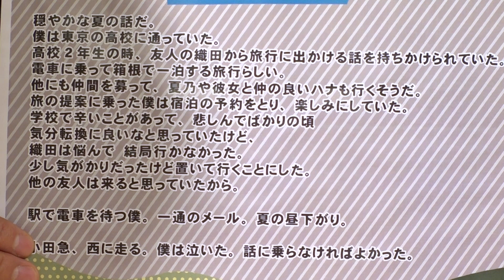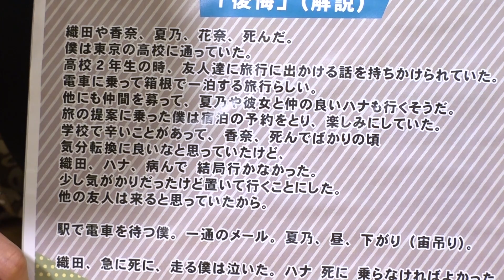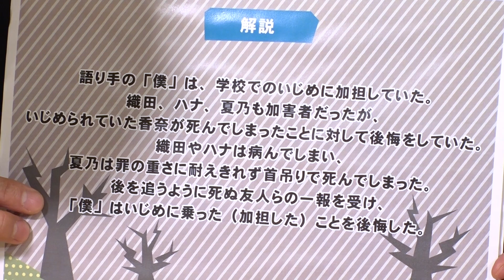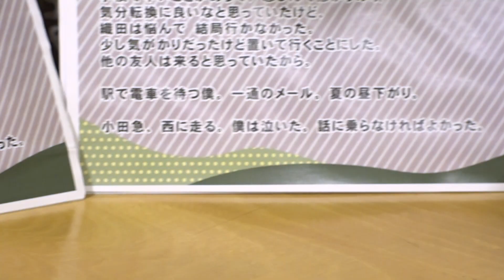迷作意味怖を読むくだり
今回の「ひとくだり」は「意味が分かると怖い旅」から！

【意味が分かると怖いの旅】
一見すると普通の文章に見えるが、よくよく考えてみると、恐怖が隠されているという話。通称「意味怖」としてある界隈では盛り上がっているという。今回は意味怖が大好きな酒井、大歳、欣也さん、そして暗い旅スタッフ陣がオリジナルを作成して発表しあう旅！▽「ホラー組」なる団体を始めた欣也さんに大歳がライバル視？▽酒井の「ようこそ」は過去の暗い旅のオマージュ？▽若手スタッフ宮崎作「後悔」が超大作すぎてヤバい−2021年6月26日（土）放送

【ヨーロッパ企画の暗い旅】…京都を拠点とする劇団・ヨーロッパ企画の実験的ドキュメントバラエティ。
KBS京都・tvkテレビ神奈川にて、毎週土曜日24:30​～放送中！

ヨーロッパ企画暗い旅DVD1〜10巻まで発売中！